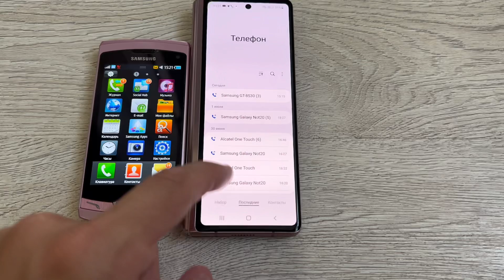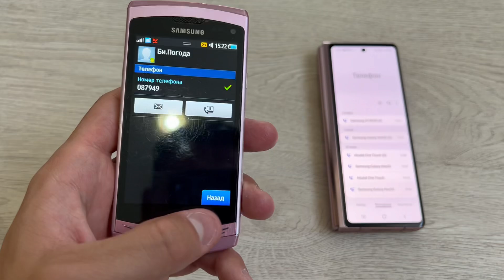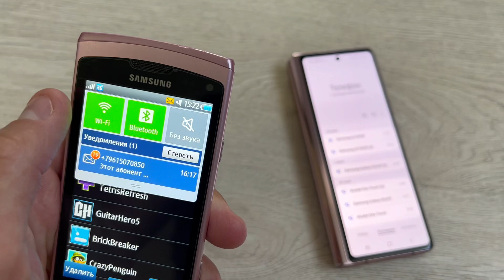Samsung Galaxy Gt-8530 Incoming Call Samsung Galaxy Fold3